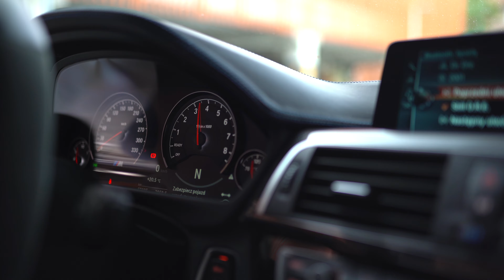Modified 30-Jahre F80 M3 | HOUSE OF M X PHOYTEQ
Here's a short vid of my modified F80 M3 30-Jahre we've recently shot with PHOYTEQ.

Specs:
540hp/680Nm ECU tune
Vossen Forged Cappucino
KW/M-Performance suspension
Eventuri intake
RCP Exhausts Cat-back